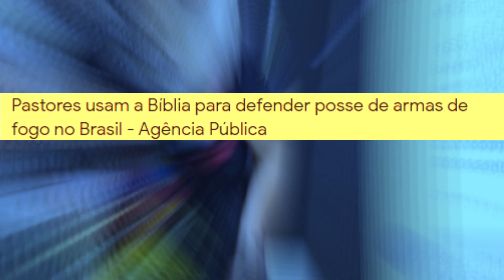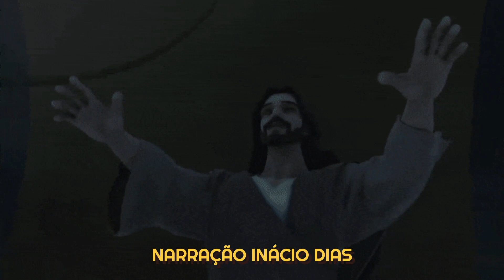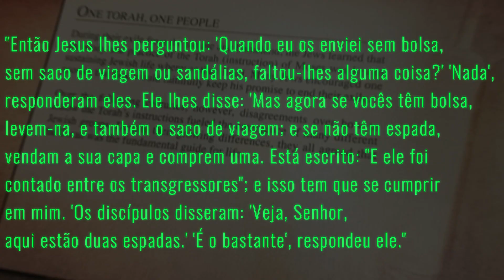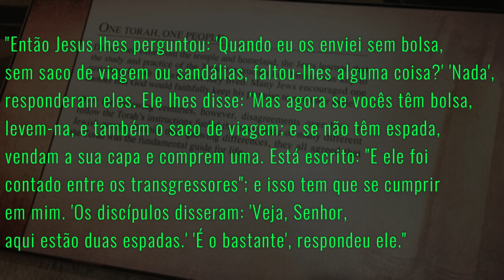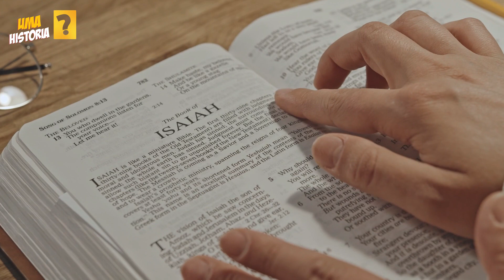Jesus mandou seus discípulos comprarem ar3as? O que a bíblia diz?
O uso de armas é um tema controverso e atualmente muito discutido em diversas partes do mundo. Porém, recentemente, líderes religiosos e políticos tem usado passagens bíblicas para justificar o armamentismo. Um dos textos citados é Lucas 22:35-38, onde Jesus instrui seus discípulos a comprarem espadas. Isso tem gerado um grande debate sobre o verdadeiro significado da passagem e a relação entre a mensagem de Jesus e a defesa armada. Neste contexto, surge a pergunta e tema do vídeo: "Jesus mandou seus discípulos comprarem armas?" O que a bíblia diz?

Bem-vindo ao canal "UMA HISTÓRIA" um espaço dedicado a explorar os aspectos fascinantes da religião, mitologia e curiosidades. Aqui, você encontrará conteúdo educativo e informativo sobre diferentes religiões e crenças, mitos e lendas de várias culturas, fatos interessantes e curiosidades sobre o mundo em geral.
Se você está interessado em descobrir as raízes históricas de diferentes religiões, entender a simbologia por trás de mitos antigos ou apenas quer expandir seu conhecimento geral sobre o mundo ao seu redor, aqui é o lugar certo para você.

Página Facebook!

Precisa nos contatar?
Ajuda ao canal Pix do canal 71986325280

Precisa de uma narração?
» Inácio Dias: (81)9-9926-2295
Créditos de canal: N/C

Canais parceiros?
» @LOCUTOR INÁCIO DIAS  @Quirino Pinheiro